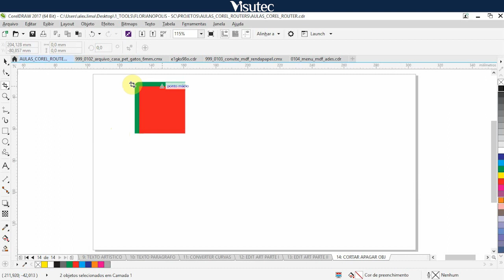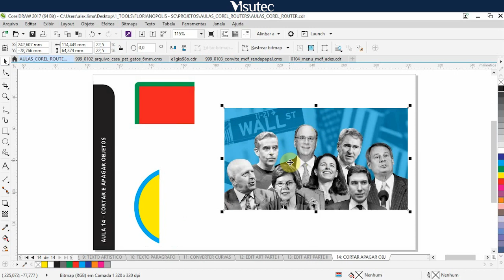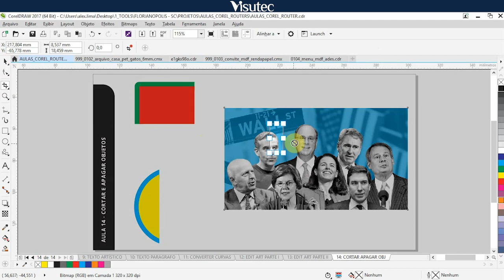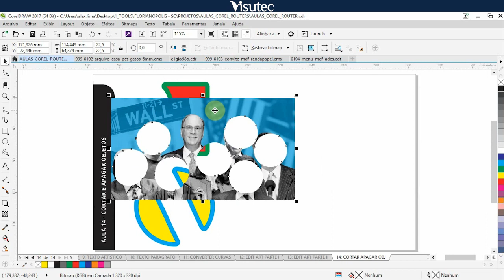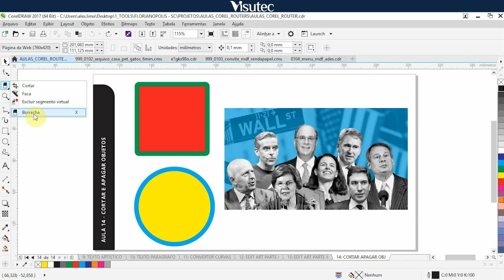Visutec | Vídeo aula 14 | Cortar e apagar objetos no CorelDraw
_________________________________________________________________________________________________________________________________________________________________________________________________________ Essa é a decima quarta vídeo aula de Corel Draw voltada para a utilização nas Routers da Visutec, nessa vídeo aula, explicamos de modo rápido e descomplicado sobre as ferramentas do cortar, faca, excluir segmento virtual e borracha.